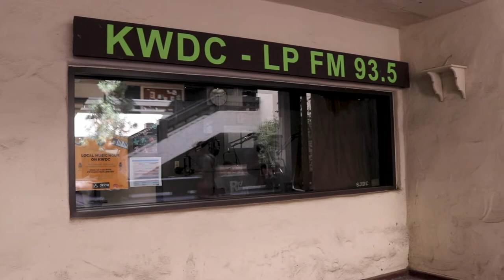RTV 23: Mini Documentary Audriona Chellsen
This RTV video was produced by Radio & Television RTV 23 students. They produced this as part of their documentary module.

Filmed by: Diana Trujillo
Edited by: Audriona Chellsen

Fall 2019 Class Schedule SJDC’s Radio Television (RTV) department offers a hands-on, skills-based program preparing students for careers in television, radio and the internet. Our radio students gain valuable experience at KWDC-LPFM, a federally licensed radio station. Video production students create programming for Delta College Television (DCTV). Our coursework is designed to help students build portfolios and develop their professional network. Students have access to industry standard equipment, gear and software to complete their assignments. Certificate and degree options
• Watch DCTVonDemand on Youtube Learn, create, inform and engage! Questions?